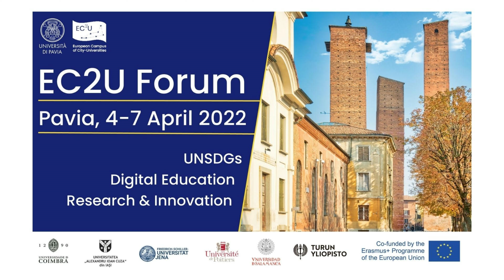Students' views on the EC2U experience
Gloria, Guillaume, Thomas & Alex, 4 students from the EC2U Alliance, present what they are learning from the Forum in Pavia and the whole EC2U project.
Video made in collaboration with ESN